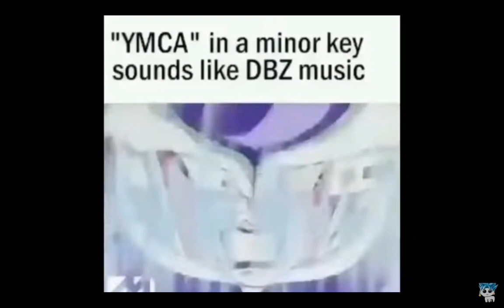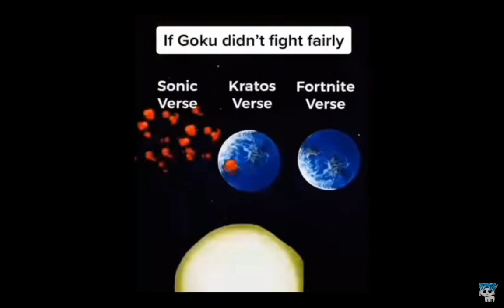Dragon Ball memes i stole off the Internet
they added cell to mario movie no way